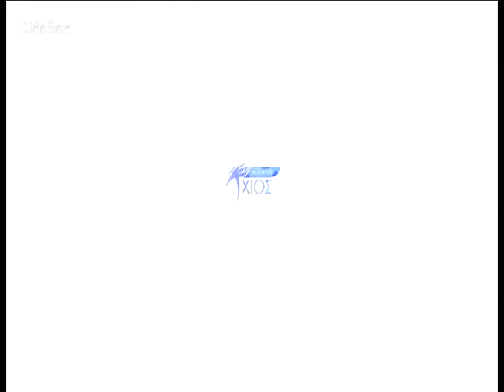Ένωση-Ποσειδών 0-0 - 31/01/16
Στο γήπεδο Σέντα, η Ένωση Λαγκάδας/Συκιάδας αναδείχθηκε ισόπαλη 0-0 με τον Ποσειδώνα Καρδαμύλων. Κύριο χαρακτηριστικό της συνάντησης ο δυνατός αέρας που επικρατούσε και εμπόδισε τις προσπάθειες των ποδοσφαιριστών.